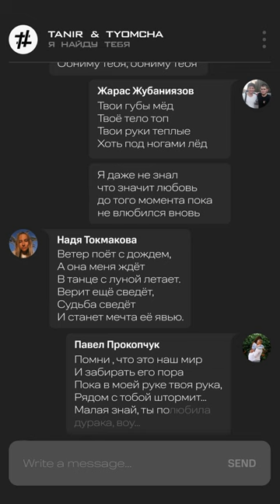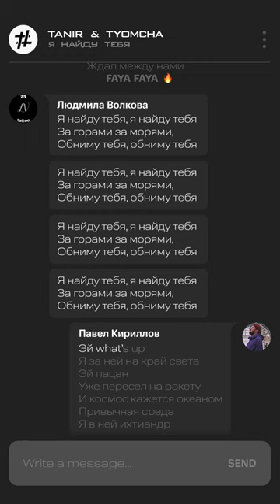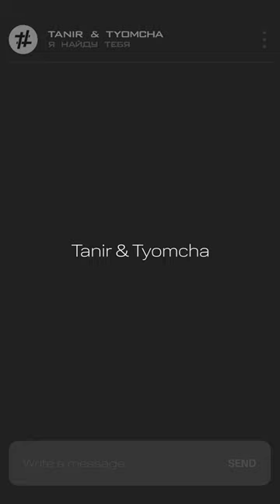Tanir & Tyomcha - Я найду тебя (Lyric Video)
Текст к этому треку нам написали наши слушатели, за что им большой респект!